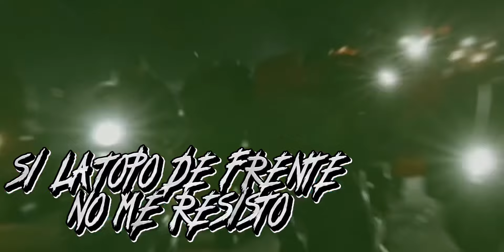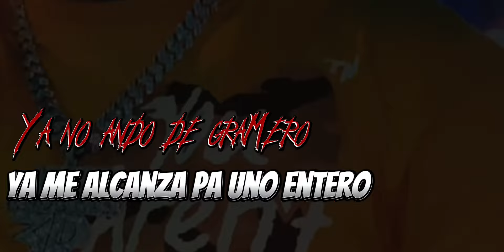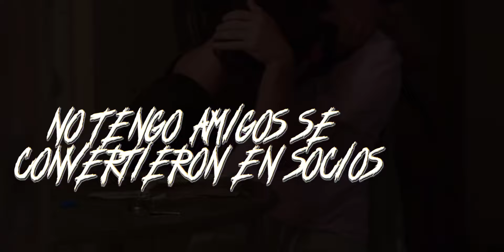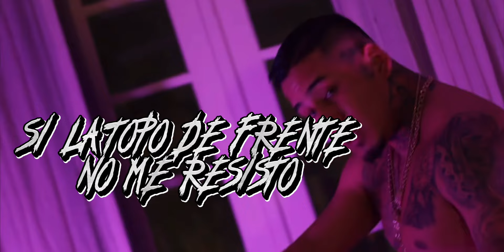Raco956 x Wheels v2 (Lyric Video)